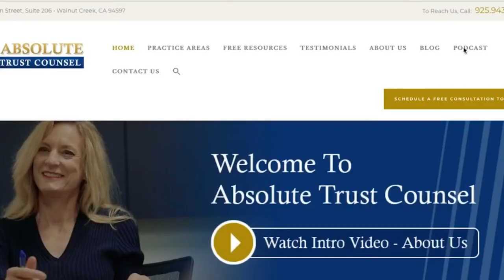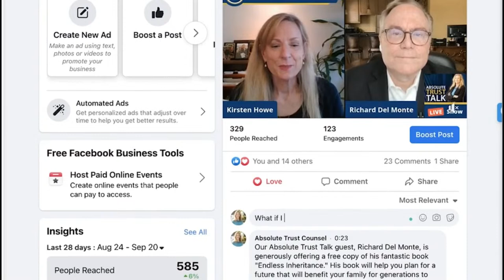Estate Planning for Your PETS!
Did you know you should do estate planning for your pets? Most of us can’t afford to leave millions of dollars to our pets on our deaths, but creating some plan for pets is usually a good idea. In this episode, Kirsten and Madison discuss various ways to provide for pets after death. Of course, we’ll also discuss some interesting and extreme examples of celebrity pet estate planning.

[Ad] Need assistance with your estate planning? We can help you understand your options and, legally, how you will best be protected at all touchpoints.

We're pleased to provide a library of e-books to address common estate planning questions and concerns in practical, easy-to-understand language.

Kirsten would love to offer you access to her Incapacity Planning resource We’ve collected our top planning information all in one place so listeners can find videos, guidebooks, blog posts, and a host of information with tips and strategies on implementing, planning, and protecting themselves and their loved ones.

Your Trust Administration Guide:
The job of a trustee isn’t as easy as one may think. You must give legal notices, retitle assets, file tax returns, understand a legal document, and perform a variety of tasks most people find unfamiliar. As a trustee, if you forget a step or make a mistake, you could be held liable. Protect yourself, have a plan, and find out the next steps about your specific trust. Schedule a one-hour roadmapping session with Absolute Trust Counsel. We will review your trust, answer your questions and develop an action plan to get the job done right.